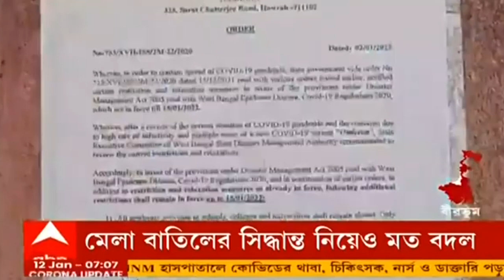Joydeb Mela: ৪ দিনে সিদ্ধান্ত বদল! বিধি মেনে ছোট করে হবে জয়দেবের মেলা। Bangla News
করোনা আবহে মেলা না করার সিদ্ধান্ত নিয়েও ৪ দিনের মধ্যে সেই সিদ্ধান্ত থেকে সরে এল সরকার। মন্ত্রী চন্দ্রনাথ সিনহা (Chandranath Sinha) জানান, বিধি মেনে ছোট করে হবে জয়দেবের মেলা। সরকারের এই সিদ্ধান্ত বদলকে কটাক্ষ করতে ছাড়েনি বিজেপি (BJP) ও সিপিএম (CPM)।